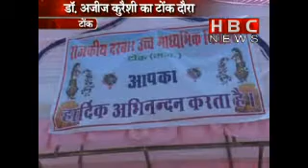Mahari City | HBC NEWS | 19.07.2012(1/2)